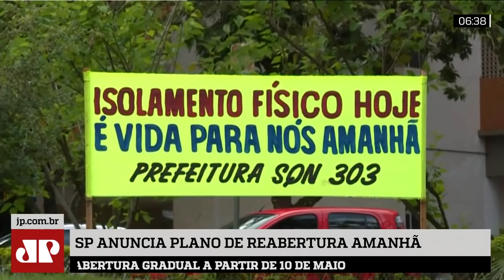Estados e governo federal traçam estratégias para reabertura gradual